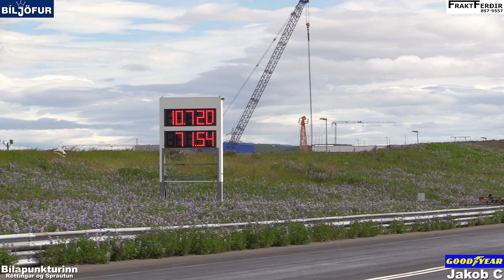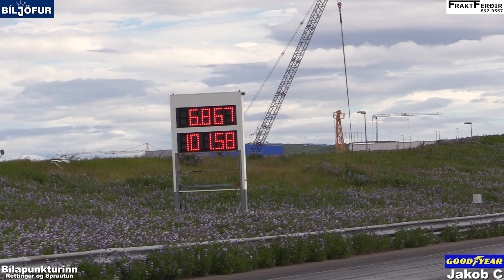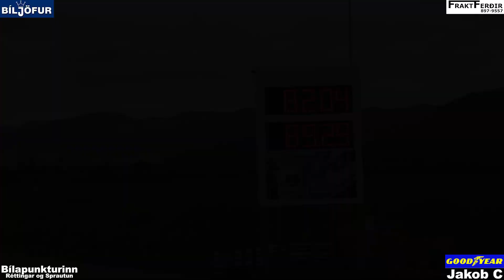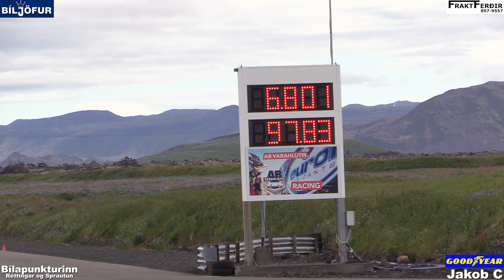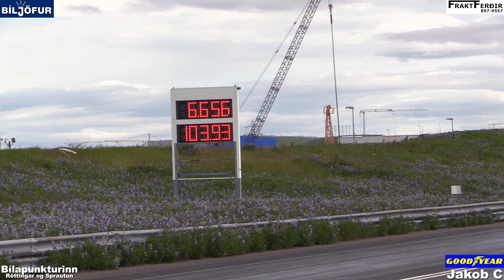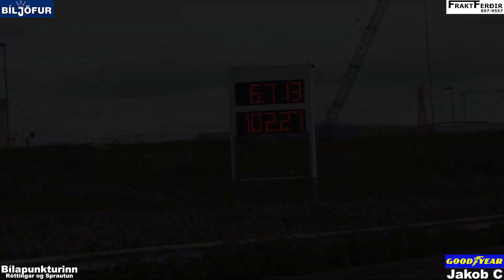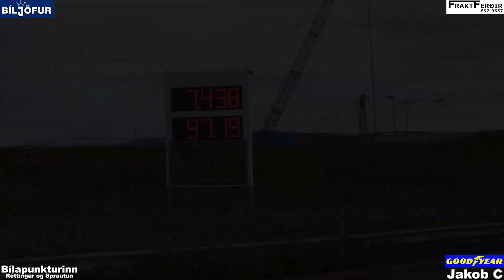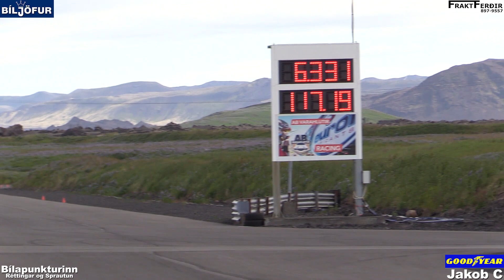KING OF THE STREET ICELAND 2023!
Second chance - Pro Tree lights.